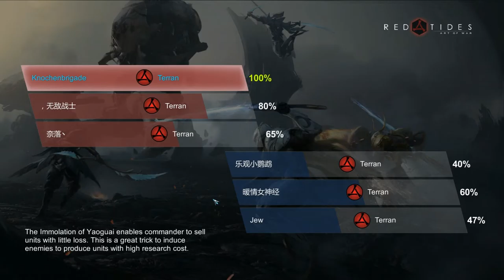Red Tides: Art of War [Early Access Closed Beta] - Gemetzel am Fließband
Red Tides: Art of War-Gameplay. Das Massaker geht weiter. Neue Einheiten kommen dazu und so nach und nach kapiere ich auch immer mehr Sachen. Viel Spaß!